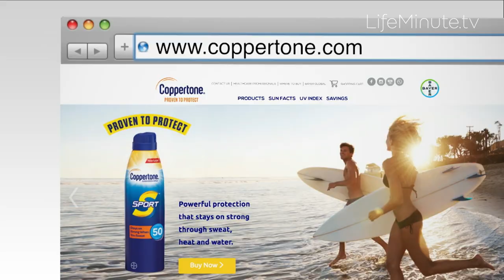Sunscreen 101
One of the biggest sunscreen myths is that applying sunscreen is only a must if you’re going to be outside for a long period of time. No matter where you are or what your day may entail, it’s always important to wear SPF on both your face and body to help protect skin from the sun’s invisible ultraviolet (UV) rays. Time spent outside, sitting in the car, commuting to and from work and even being near a window can expose skin to these damaging rays. Dermatologist, Dr. Elizabeth Hale, shares the scoop on how to stay protected.